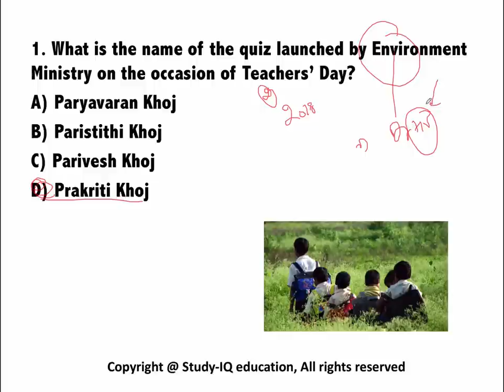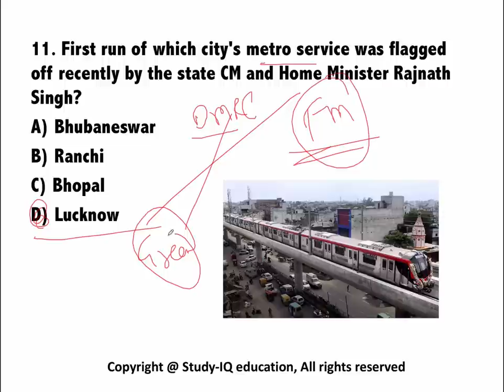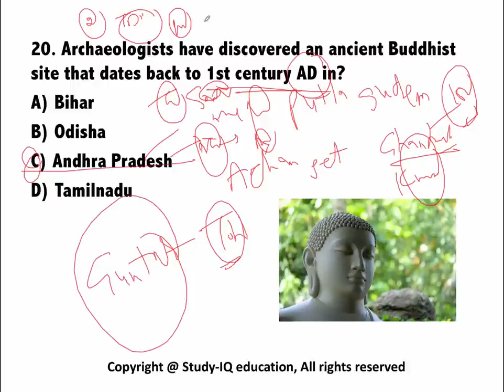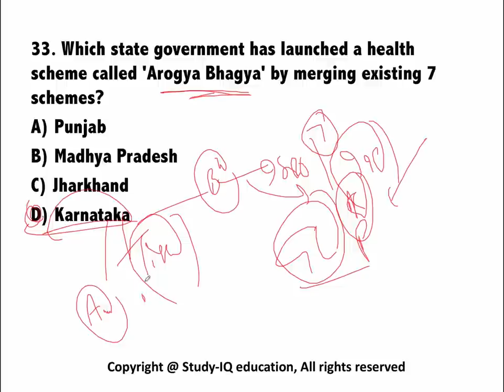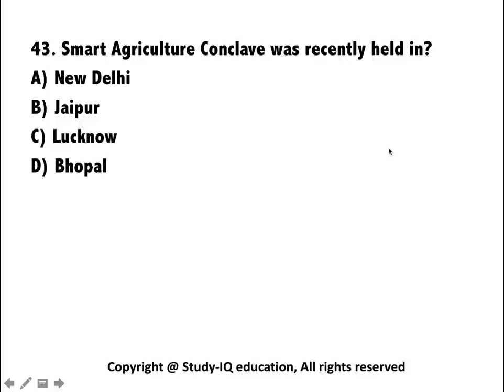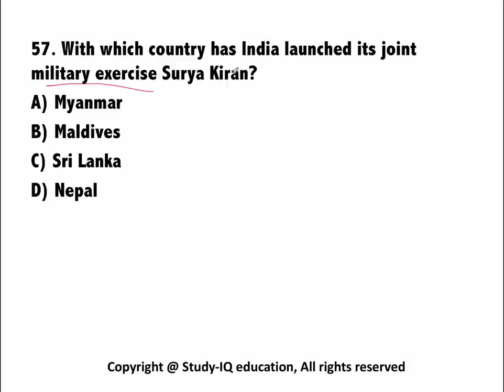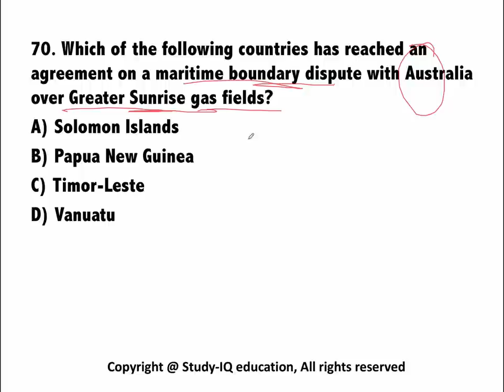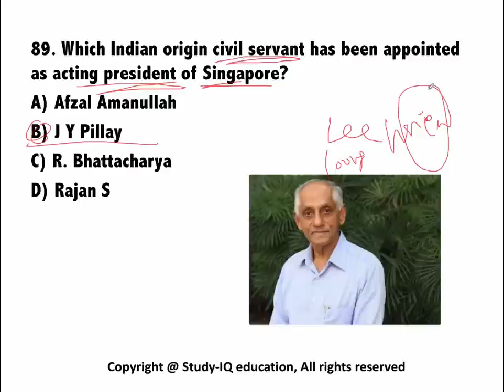September 2017 1st week part 1 current affairs - IBPS PO,IAS,Clerk,CLAT,SBI,CHSL,SSC CGL,UPSC,LDC